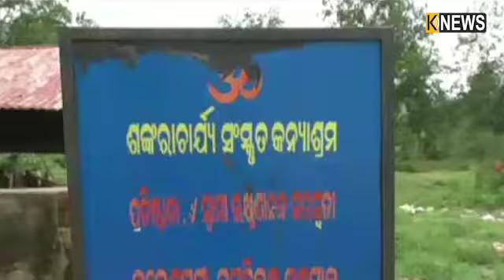ପବିତ୍ର ଜନ୍ମାଷ୍ଟମୀ ଅବସରରେ ତୁମୁଡିବନ୍ଧ ଜଲେଶପଟ୍ଟା ଆଶ୍ରମରେ ପାଳିତ ହେବ ଜନ୍ମାଷ୍ଟମୀ ||Knews Odisha